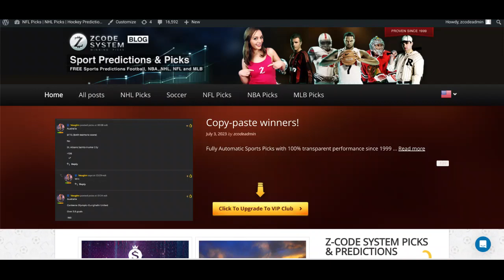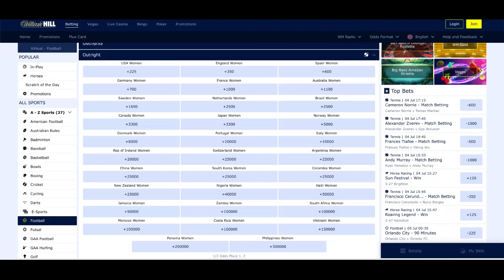2023 FIFA Women's World Cup Outright Winner Odds and Prediction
The 2023 FIFA Women's World Cup starts on Thursday, July 20, 2023, in New Zealand. Can the United States win a third straight Women's World Cup?